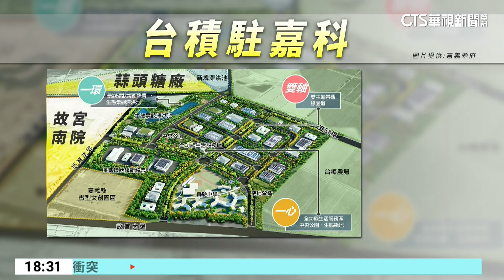台積電證實2座封裝廠落腳嘉義 太保地價飆漲｜華視新聞 20240318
行政院副院長鄭文燦今(18)日在嘉義縣宣布，台積電將在嘉義科學園區設2座封裝廠，預計今年動工、117年量產，有望帶來3到4千個就業機會，對此台積電官方也證實，因應半導體封裝強勁產能需求，計畫先進封裝廠進駐嘉科，而房仲更分析，太保這裡因為有高鐵、長庚等建設，加上台積電進駐，短短不到半年每坪農地已經從6到7萬漲到12萬。